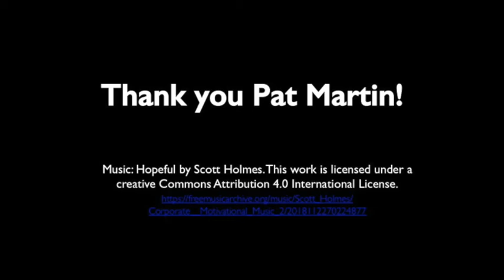Pat Martin - Honored Artist for the 2012 Phillips' Mill Annual Juried Art Exhibition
The Phillips' Mill Art Committee selected abstract painter, Pat Martin, as the 2012 Honored Artist. Here she shares her history as an artist.